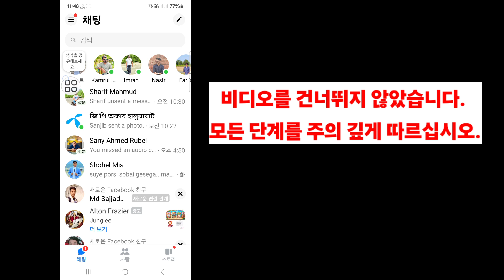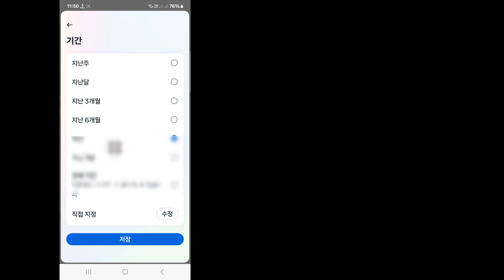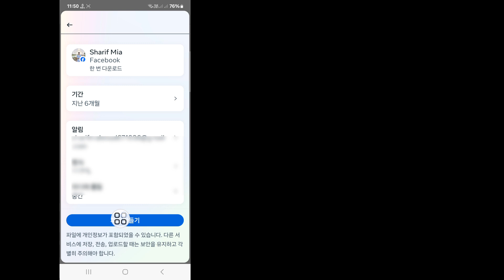Facebook Messenger 2024에서 삭제된 메시지를 복구하는 방법 | Facebook 채팅 복구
안녕하세요 시청자 여러분, Solutions Box에 오신 것을 환영합니다.  여기 이 비디오에서 당신은 배울 것입니다.  Facebook Messenger 2024에서 삭제된 메시지를 복구하는 방법 |  Facebook 채팅 복구

 메신저 2024에서 삭제된 메시지를 복구하는 방법
 메신저에서 삭제된 메시지 확인하는 방법
 페이스북에서 삭제된 채팅 복구
 메신저에서 삭제된 메시지를 복구하세요
 페이스북에서 삭제된 메시지 복구하기
 메신저에서 삭제된 메시지를 복구하는 방법